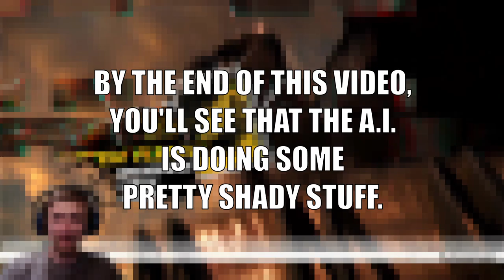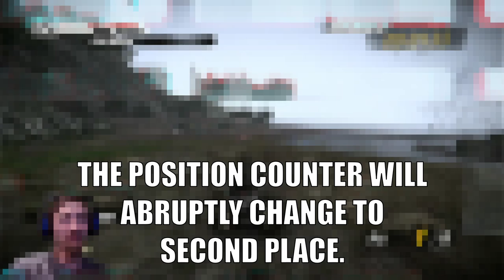The A.I. CHEATED To Beat Me - MSPR Festival (Part 21)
The game is getting desperate to beat me at this point.

In this video:
Mudslide: Bogged Down
Badlands: Cold Sweats
The Rift: Going Deep
Beach Comber: Tidal Takedown